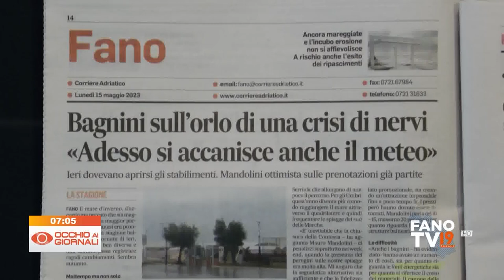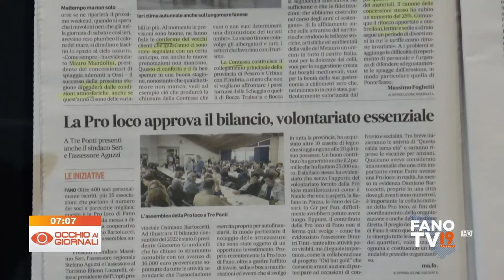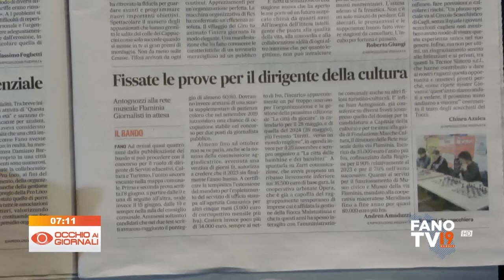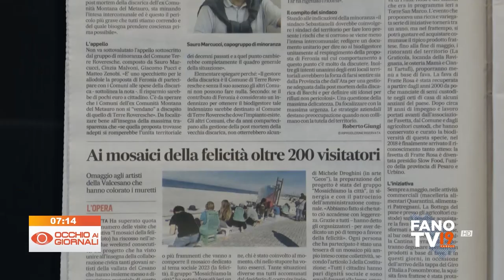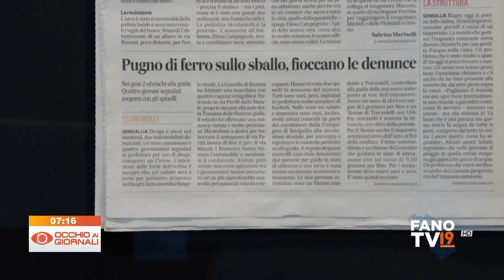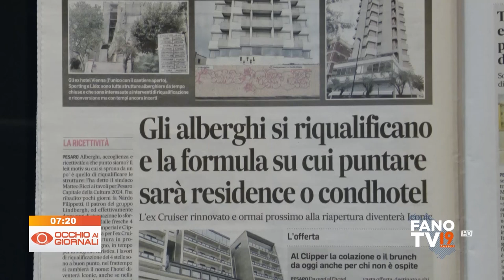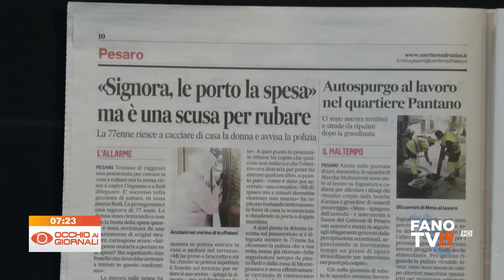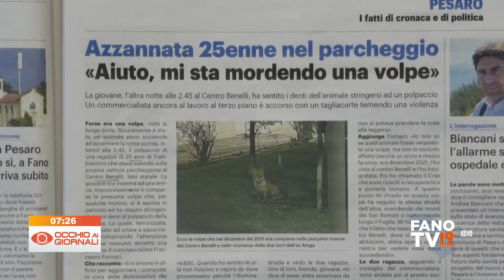Occhio ai Giornali 15 maggio 2023